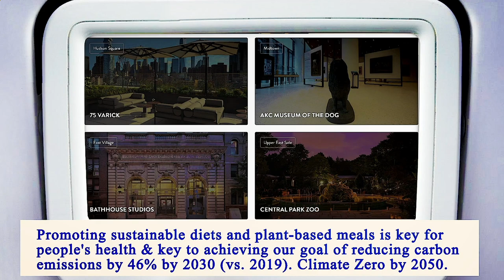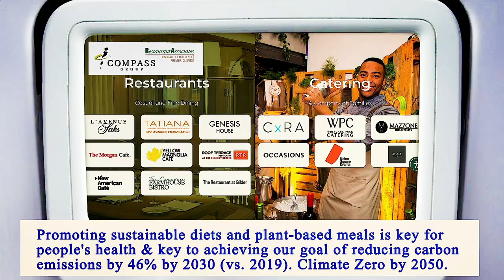Restaurant in Area Near Me - Restaurants in Area Near Me - Manhattan 10028, New York County, NY, US